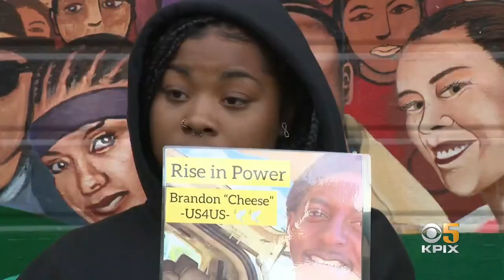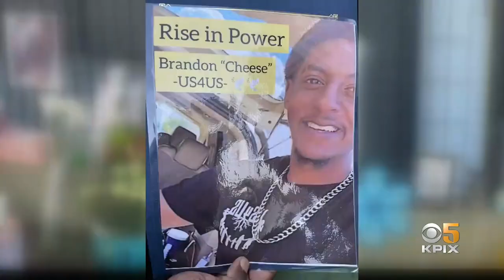Candlelight Vigil After Deadly Shooting At SF Playground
Community members and law enforcement leaders in San Francisco held a vigil to denounce gun violence. Betty Yu reports this comes in response to a fatal shooting at a playground over the weekend.